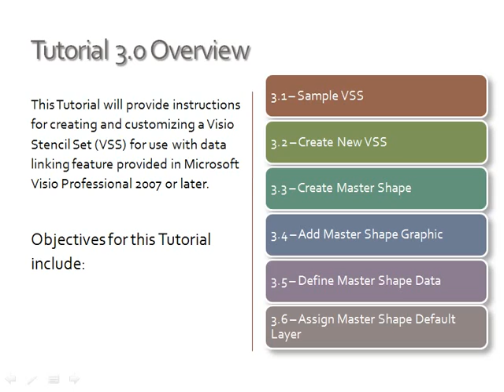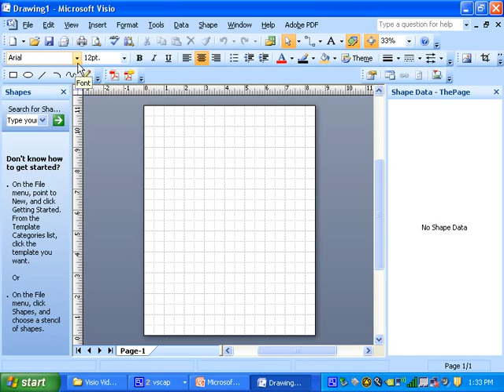Tutorial 3.0 Introduction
This Tutorial will provide instructions for creating and customizing a Visio Stencil Set (VSS) for use with data linking feature provided in MicrosoftVisio Professional 2007 or later.